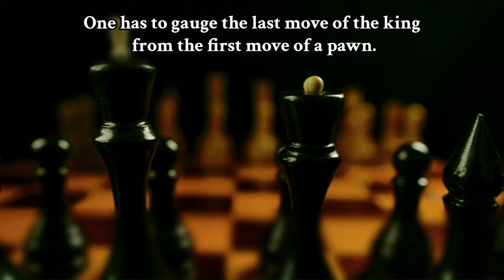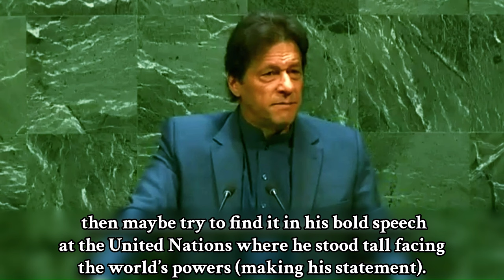Pawns, King's Trick, Conspiracy's Chessboard: Murad Saeed's eye opening questions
مراد سعید کا پیغام – اردو بیان |  ٢٣ ستمبر ۲۰۲۴

سیاست شطرنج کی بساط ہے۔ دو سال سے الجھی گتھیاں سلجھتی جا رہی ہیں۔ کردار بے نقاب ہوتے جا رہے ہیں۔ کیونکہ جو حکم آزاں پر لبیک کہتے ہیں اللہ ان کے ساتھ ہے۔ کیا بادشاہ، کیا مہرے کیا چالیں۔ میرا رب بہترین چال چلنے والا ہے۔